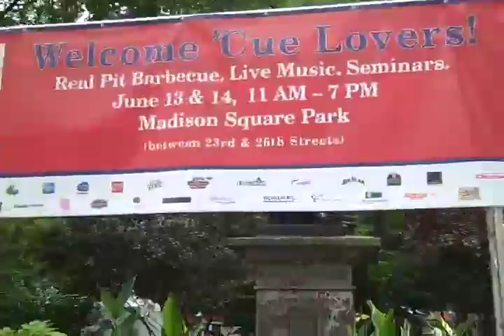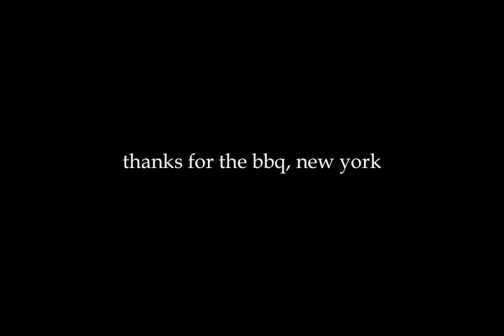ny2.5 new york big apple barbeque festival 2009